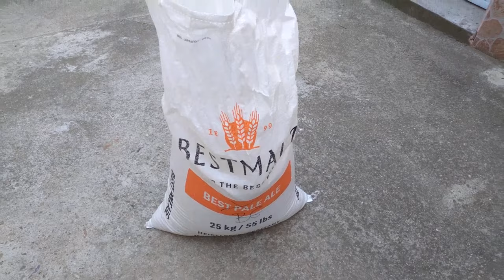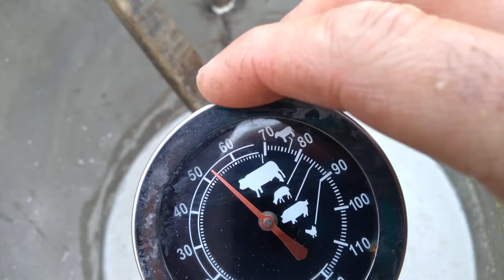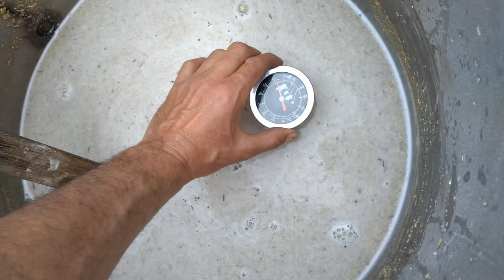How to Make Homemade Malt Whisky (Complete Guide) + Subtitles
whiskey homemade Maltwhiskey
00:00 How to make homemade malt whiskey yourself?
01:22 Making home-made malt whiskey SWEETING.
06:15 How whiskey is made COOLING
07:00 A Guide to Homemade Barley Whiskey.
07:47 How to make whiskey FERMENTATION.
08:50 Making whiskey at home MALT FILTERING.
10:23 Making whiskey at home DISTILLATION
10:47 From grain to glass: Steps to make your own whiskey at home.

A well-kept secret: How to recreate the taste of high-quality malt whiskey at home

Step by step: The maturation process of home malt whisky

Temptation in a glass: How to make your own whiskey with rich aroma and taste.

Tips and tricks for successfully making delicious How to make your own whiskey
How to make Malt whiskey at home- (Step by Step)
You grind malt.
You sugar malt according to the temperature scheme - 30 minutes. at 50 degrees, 30 minutes at 62 degrees, 30 minutes at 72 degrees. Water for saccharification is in a ratio of 3:1 or 4:1. After it becomes sugary, you may or may not remove the bran.
After cooling to about 25-30 degrees, yeast is added, most often bread yeast in a dose of one cube per 20 liters of liquid.
Fermentation takes place for 3-4 days
Immediately after the end of fermentation, you boil it in a cauldron for brandy.
Distillation is at least twofold. In the first distillation, all the material is collected until the liquid is completely de-alcoholized. During the boiling, the maximum content of ethyl alcohol is chased and collected up to 50 degrees.
The collected distillate can be diluted to around 60-65 degrees and left to age in an oak barrel or with the addition of chips - medium roast for caramel tones and strong roast for rich color and coffee tones. You age it as much as you want. When you decide to drink, dilute to 40-42 degrees. 🥃  homemade Maltwhiskey
Single malt whisky
MAKING

Malt

Still

Bourbon whiskey

Blended whiskey

Speyside single malt
Making Whisky in Scotland
How to Make WHISKEY at Home 10 YEAR WHISKY without tools

OLD in ONLY 1 Homemade